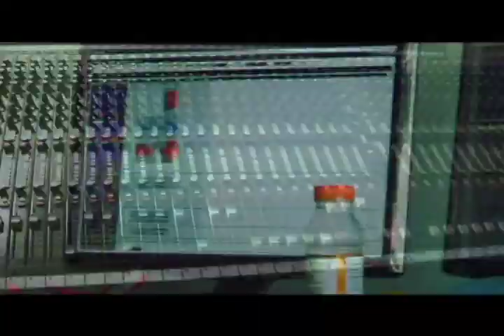Now, Voyager - The Outhouse Sessions ("Seas" EP teaser 2)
Now, Voyager presents a short blog of our recording session at Outhouse Studios (Reading, UK) as well as a short trailer to 'The Surface' which we will be streaming for 24 hours on the 1st of july.

Explosions in the sky - First breath after coma
Now, Voyager - The Surface